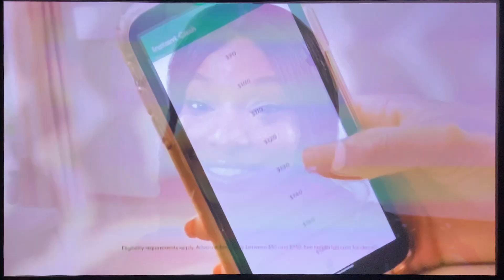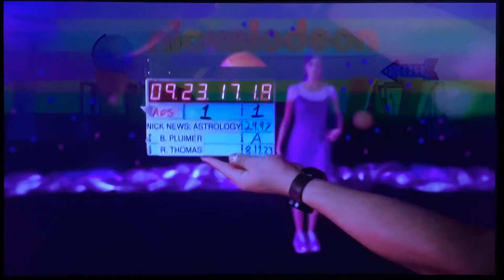NickToons Commercial Breaks (November 20, 2023)